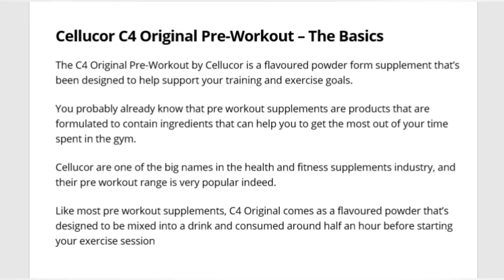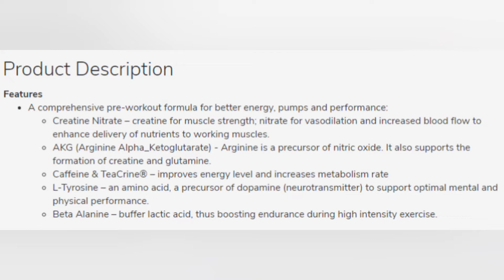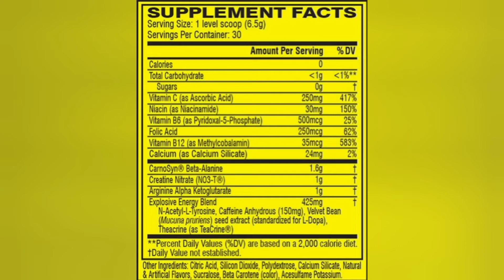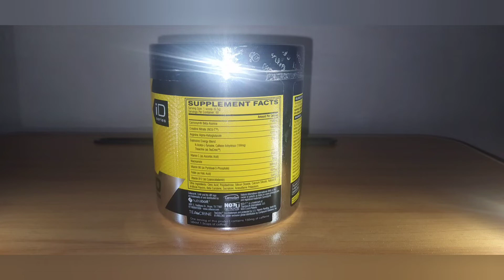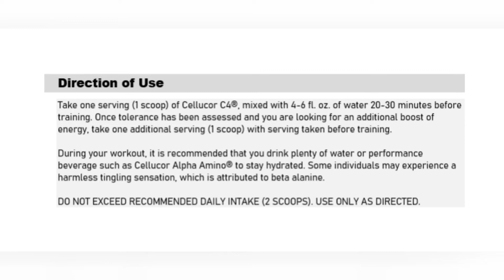Cellucor - C4 Pre-Workout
A pre-workout formula for better energy, pumps, and performance:
Creatine Nitrate-creatine for muscle strength; nitrate for vasodilation and increased blood flow to enhance the delivery of nutrients to working muscles.
AKG (Arginine Alpha_Ketoglutarate) - Arginine is a precursor of nitric oxide. It also supports the formation of creatine and glutamine.
Caffeine & TeaCrine® – improves energy level and increases the metabolism rate
L-Tyrosine – An amino acid, a precursor of dopamine (neurotransmitter) to support optimal mental and physical performance.
Beta-Alanine – buffer lactic acid, thus boosting endurance during high-intensity exercise.